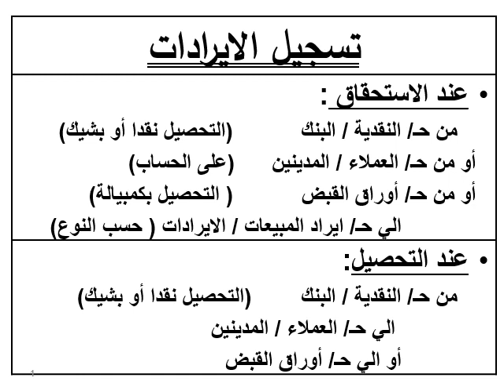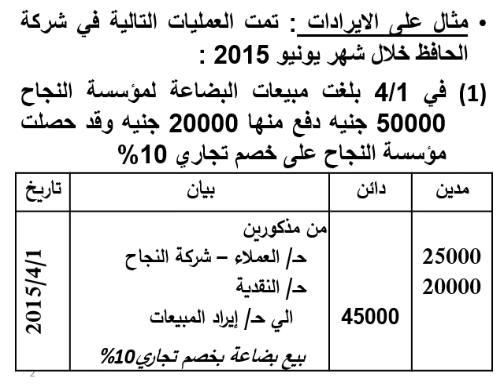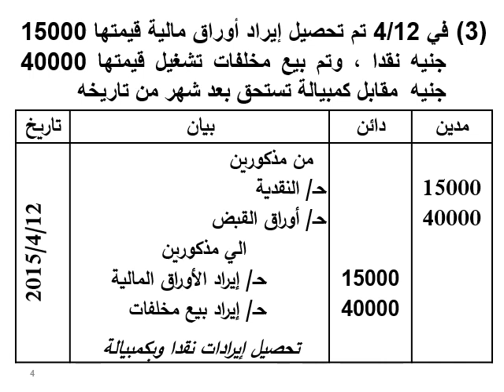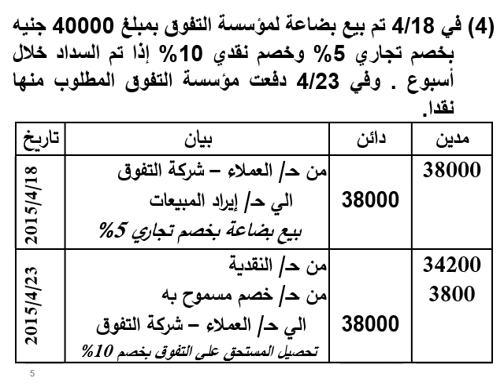أصول المحاسبة ونظم المعلومات - د/ محمد عبد الحافظ - 02